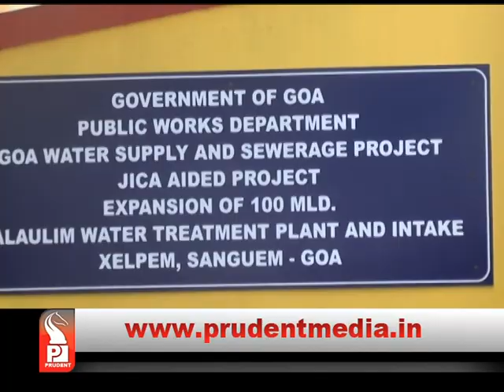2014 ‘DAHEJ’ CASE; BABU KAVLEKAR’S WIFE IN TROUBLE? │Prudent Media Goa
Parrikar government has started the series of re-opening the cases of opposition bench, Digambar Kamat mining case, ACB’s raid on Babu Kavlekar and the drugs trade case. The latest ACB raids on Babu Kavlekar regarding disproportionate asset case has been linked to the 2014 Bhalachandra Naik’s Dahej mineral case. Savitri Babu Kavlekar is the major share holder in Dahej Miniral Company.